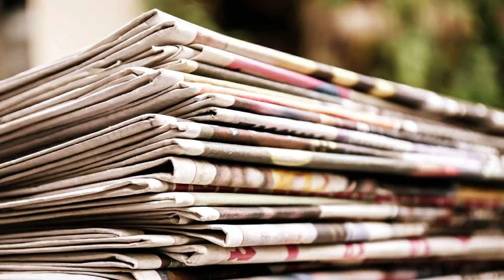পাবলিক অ্যাকাউন্টস কমিটি নিয়ে ঝামেলা কিসের?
পশ্চিমবঙ্গের পাবলিক অ্যাকাউন্টস কমিটির চেয়ারম্যান হলেন মুকুল রায়, যে পদ সাধারণত বিরোধী দলের কোনো নেতা বা নেত্রীকে দেওয়া হয়। খাতায় কলমে মুকুল রায় এখনও বিজেপির বিধায়ক, এই যুক্তি স্পিকার বিমান ব্যানার্জি এবং মুখ্যমন্ত্রী মমতা বন্দ্যোপাধ্যায়ের মুখে এখন শোনা যাচ্ছে; আর এই কৌশল তৃণমূলের প্রথমবারের নয়, এর আগেও বারবার তৃণমূল কংগ্রেসের সরকার ছলে, বলে, কৌশলে পিএসি-র চেয়ারম্যান পদ নিজেদের কাছে রেখে দিয়েছে। এই নিয়েই আলোচনা আজকের পর্বে।